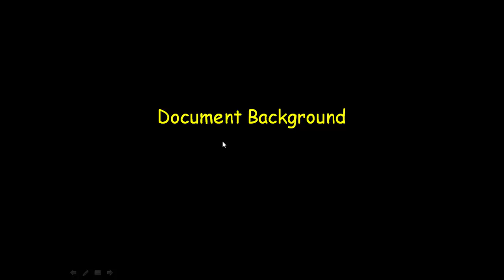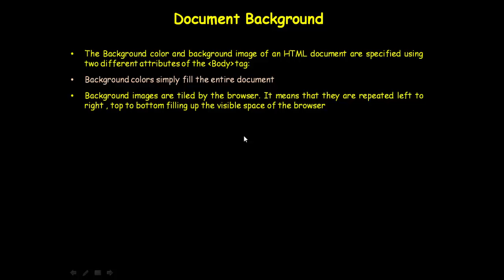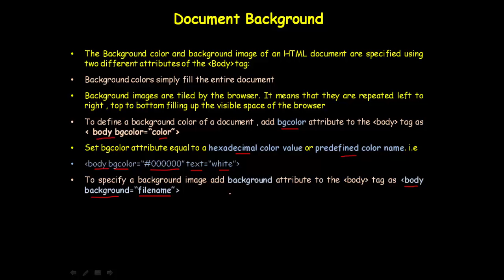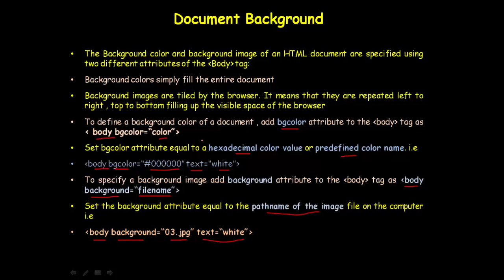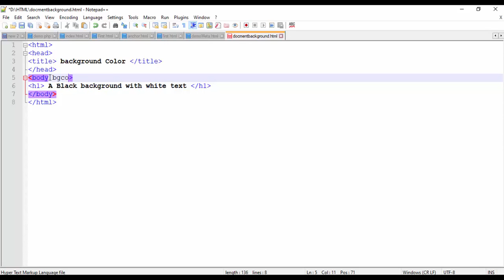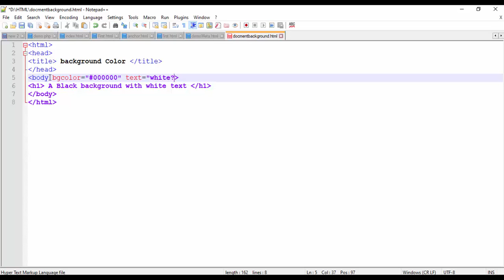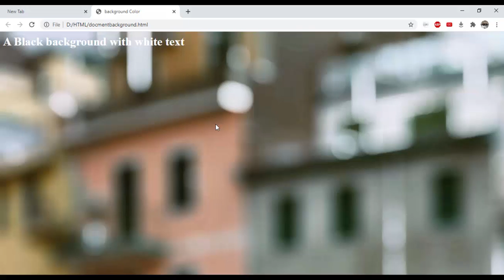DOCUMENT BACKGROUND IN HTML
The Background color and background image of an HTML document are specified using two different attributes of the Body tag:

Background colors simply fill the entire document

Background images are tiled by the browser. It means that they are repeated left to right , top to bottom filling up the visible space of the browser